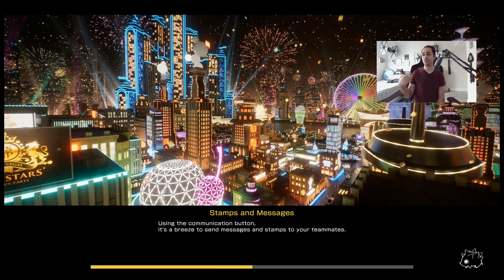Foamstars Gameplay Is Mature Splatoon on PS5 - JJ's First Look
Is Foamstars from Square Enix a lot of fun to play on PlayStation 5? And do the comparisons to Splatoon do it justice? Let's find out by playing Splatoon on PlayStation 5!